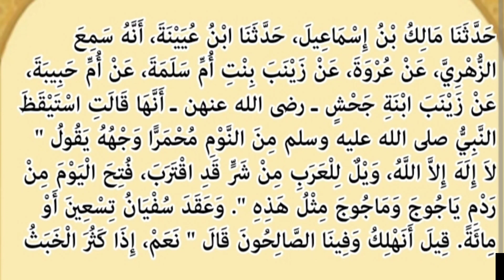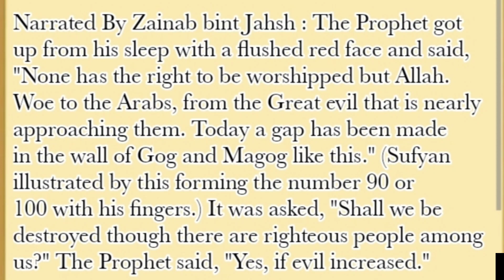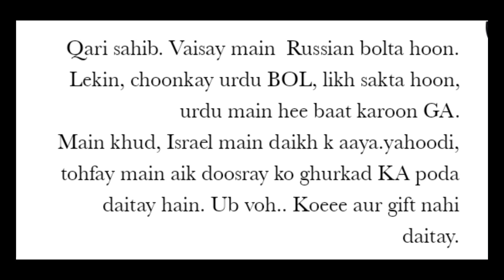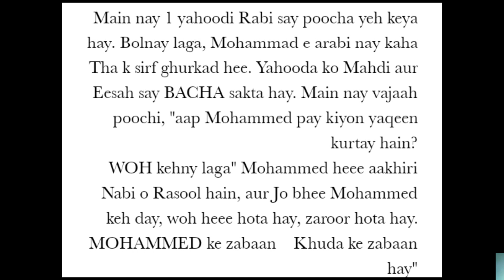arbon ki tabahi wali prediction pori?|arbon ki tabahi kin ke hathon ho gi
Arab ki tabahi wali prediction pori?
arbon ki tabahiwali Hades
kya arbon ki tabahi wali hadees pori hone jarah?
arbon ke liye badhi kharabi us shar SE jo qareeb ..
arbon ki tabahi kin ke hathon ho ge
Arab ki barbadivkin ke hathon SE ho gi
Arabia ki barbadi kin ke hathon ho gi